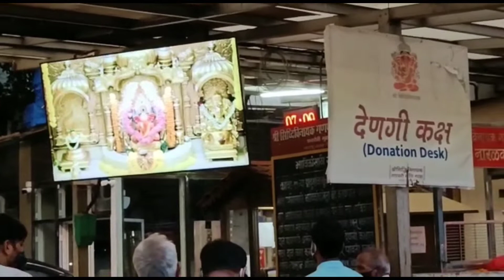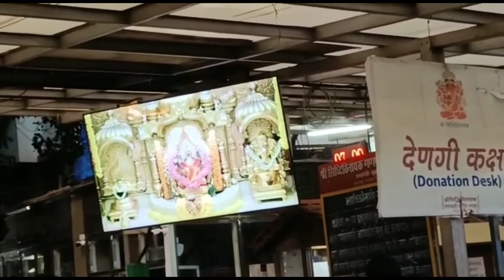Siddhivinayak mandir mumbai live darshan